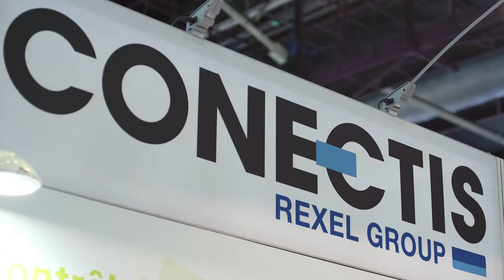Focus Conectis VIdeo Surveillance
Ce Focus met en avant la vidéosurveillance chez Conectis avec 3 gammes de produits : Gigamedia, Uniview et Vivotek. L'objectif de Conectis est de répondre à la sécurisation des bâtiments pour tous types d'installations